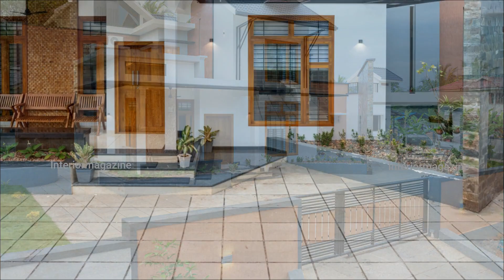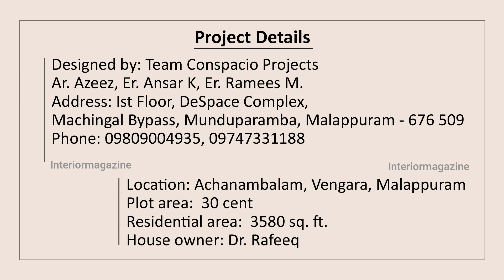How to Build an Excellent Home with New Design Ideas | E-Book | Home Tour | INTERIOR MAGAZINE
How to build an excellent home with new design ideas?  The beauty of this house is the uniqueness that you love at first sight. In addition to the novelty of the exterior, the design also incorporates fresh air and sunlight while ensuring privacy. Welcome to Interior Magazine.

ആദ്യ കാഴ്ച്ചയിൽ തന്നെ ഇഷ്ടം തോന്നുന്ന വ്യത്യസ്ഥത യാണ്  ഈ വീടിന്റെ സൗന്ദര്യം. പുറം കാഴ്ചയിലെ പുതുമക്കൊപ്പം തന്നെ, സ്വകാര്യത  ഉറപ്പു വരുത്തിക്കൊണ്ട് ശുദ്ധവായുവും സൂര്യ പ്രകാശവും ഉള്ളിലെത്തിക്കുന്നു , ഡിസൈനിന്റെ കയ്യടക്കം. സ്വാഗതം ഇന്റീരിയർ മാഗസിനിലേക്ക്

ഈ വീടിന്റെ പ്ലാനും ചിത്രങ്ങളും വിവരങ്ങളും ഉൾപ്പെടുത്തിയ സൗജന്യ ഡിജിറ്റൽ ഇ-ബുക്ക് ഇപ്പോൾ ഡൗൺലോഡ് ചെയ്യാം. ഇതിനായി താഴെ കൊടുക്കുന്ന ലിങ്കിൽ ക്ലിക് ചെയ്യുക.

PROJECT DETAILS
Address: Machingal- Munduparamba By-pass Road,
Malappuram, Kerala
Designer : Ar.Azeez
Consultant Engineer :Er. Ansar.K
Project Manger : Er. Ramees.M

House Owner: Dr. Rafeeque & Family
Location : Achanambalam , Vengara, Malappuram.
Plot area: 30 cents
Built area:: 3850 sqft
Cost per sqft. Rs 2500 +

CREDITS
Conceived and edited: The media factory.
Script:Team Interior Times
Voice over: K Balakrishnan
Post production: M J Avarachan
D.O.P: Ajeeb Komachi
Camera: Akhil Komachi, Aghin Komachi

E-book ADVERTISEMENT ENQUIRY
Want to publish your project on INTERIOR MAGAZINE ?
An Interior Times Digital Production 2021